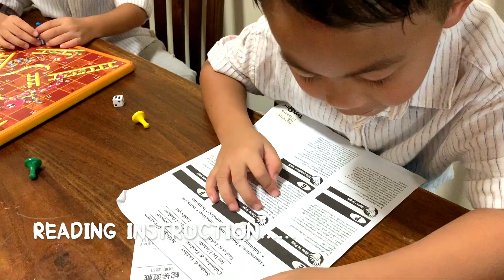Unboxing !!! Snakes and Ladder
Snakes and Ladders a worldwide classic board game played between two or more players on a gameboard having numbered, gridded squares.

This game is a simple race and is popular with young children. The historic version had its roots in morality lessons, on which a player's progression up the board represented a life journey complicated by virtues (ladders) and vices (snakes).